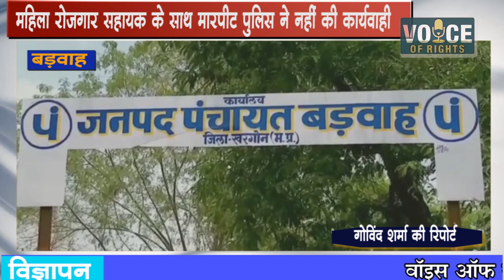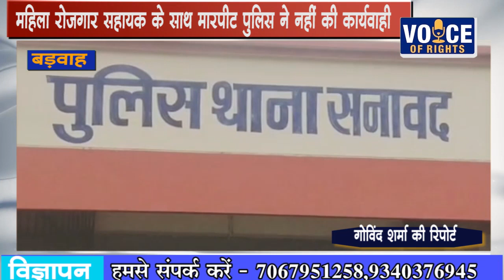बड़वाह से गोविंद शर्मा की रिपोर्ट महिला रोजगार सहायक के साथ मारपीट पुलिस ने नहीं की कार्यवाही